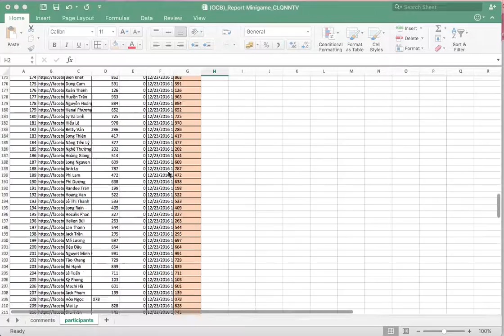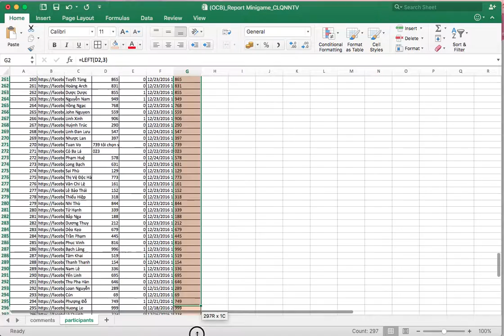OCB Minigame Cơn lốc quà nhà nhà thêm vui Winners